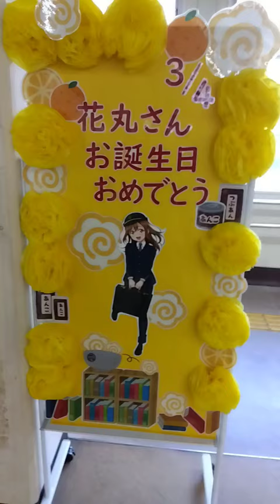３月４日国木田花丸さん🟨お誕生日おめでとうございます🎂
ご飯🍚🍚🍚の次は、餡(あん)コ🫘🫘🫘なんですね()🍨w